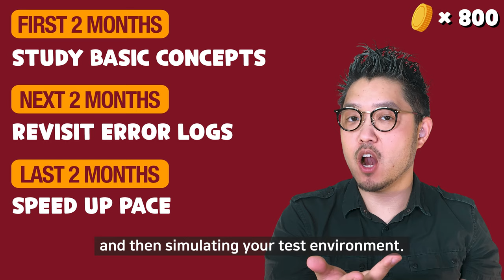Boost GMAT score from 400 to 700!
Learn to boost your score from 400 to 700. Whether you take the GMAT, the GRE, or the LSAT, or any other standardized exams, this method works!

Following images were taken from freepik.com